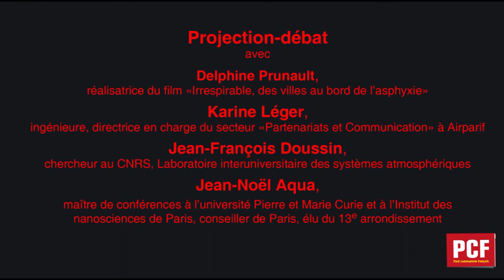Projection-Débat - Irrespirable, des villes au bord de l'asphyxie